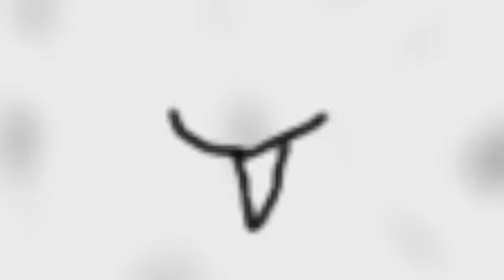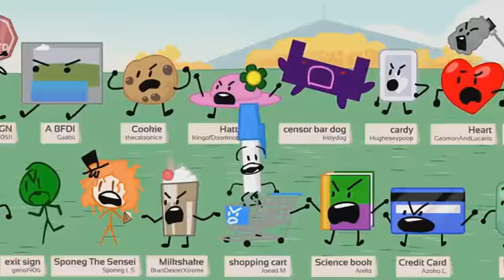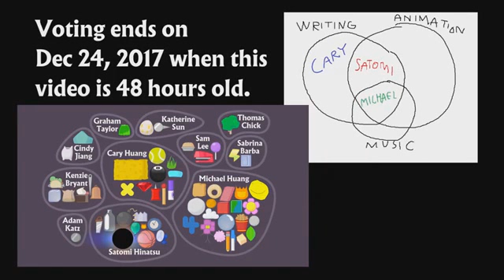БЗБ/BFB на русском 4: Очень Особенный Эпизод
Битва за БЗОМ

Над переводом работали:
Текст перевода - NDSF tin40uritsky, я
Дерево - Super Speller 337

Это всего лишь дубляж/перевод, ничто другое мне не принадлежит